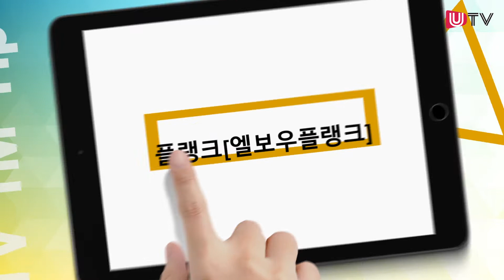[UTV 1분Tip] 김장미트레이너의 홈트레이닝(플랭크,엘보우플랭크)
2018년 트랜드인  홈 트레이닝(홈트)에 맞춰 울산매일 UTV가 준비한 홈트 1분팁!
8회차 홈트레이닝은 복근을 만들고 싶은 당신을 위한 간단한 꿀팁!